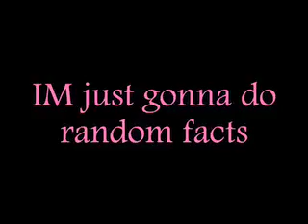MY FIST TIME BEING Tagged!!!!!!!